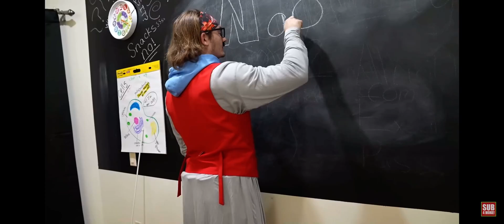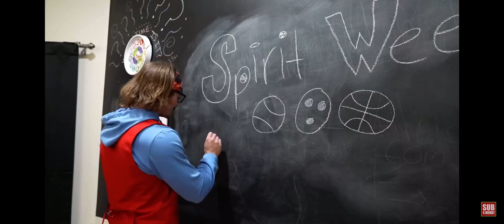Touchdown baby yeah